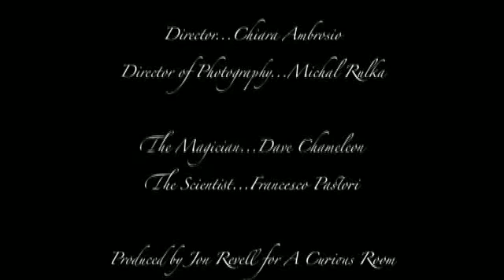The Black Ghosts - Something New (Short Film)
Part of the album 'The Black Ghosts' released on Southern Fried Records.

This Short film was commissioned and curated by Cult-Geist.
Film created by:
Chiara Ambrosio , 28 (LONDON/ Shot in PRAGUE)